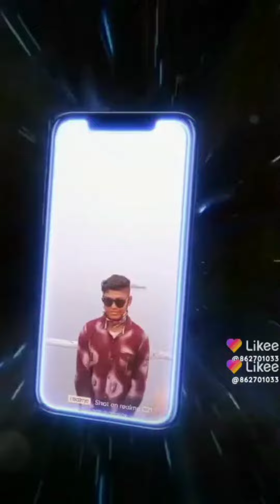2022 new video kesu shera video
Bangla tune